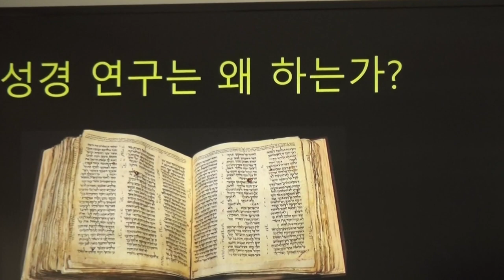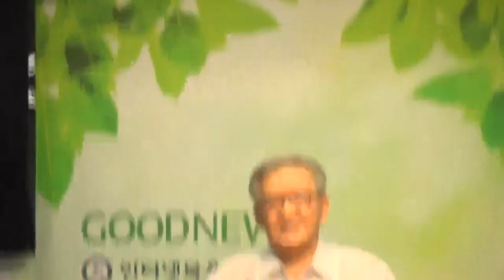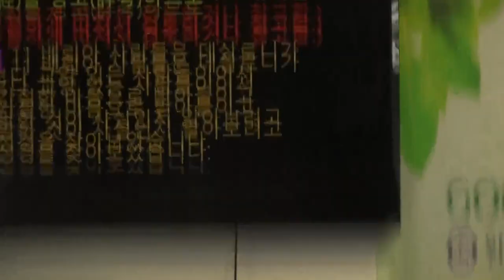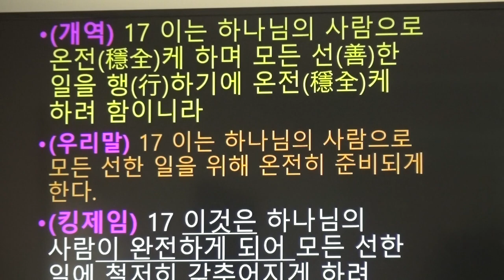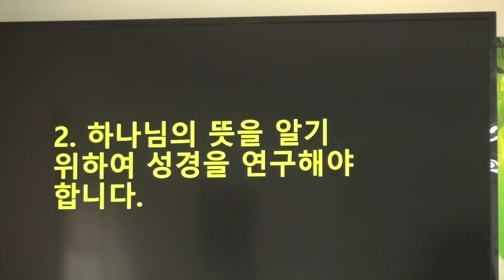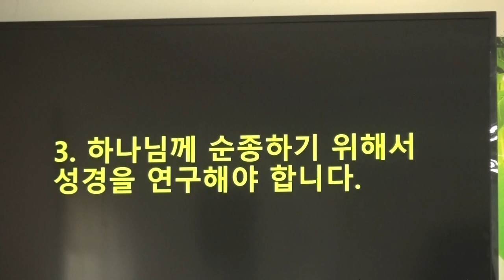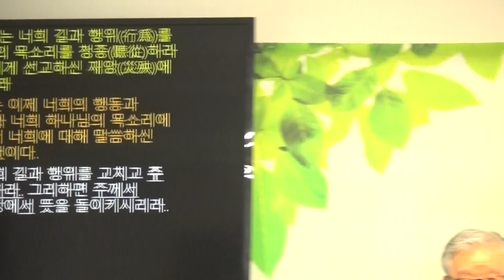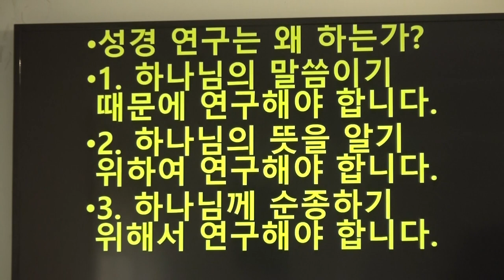류인곤목사(미국 필라델피아 다민족평화교회) "성경 연구는 왜 하는가?"